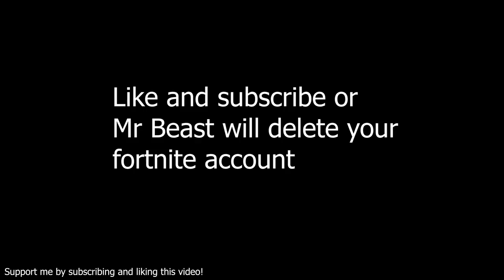Use This Trick To Outplay Everyone EVEN SWEATS!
Unnecessary tags -

ninja dakotaz tsm_myth tsm faze tsm_hamlinz tfue kid kills tfue sceptic drlupo fortrnite season 5 season 5 battle pass battle pass fortnite new season fortnite cloakzy fortnite friday new shotgun changes season 5 fortnite crazy AR
shotgun shotty tutorial best longest no scope sniper bolt hunting rifle tac smg pump tac double pump progressive MAX level crazy ninja fortnite moments fortnite funny moments sceptic kid 13 year old h1ghsky1 highsky wintrrz pro scrims grinding new season fortnite battle pass crazy maxed out leveling 80 crazy wtf 70 tier battle pass omega john wick skull trooper ghoul trooper renegade raider year years old 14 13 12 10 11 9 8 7 recon expert biom desert minecraft h1z1 league of legends selling account account buying buy sell twitch stream streamer reactions lul lol kappa tfue ninja drlupo charity donate donation big large largest 300m 200m 400m 450m 500m 550m 1000m realm royale king richard kingrichard sub games really good edits sony vegas tutorial how to do challenges fortite week jaomock 100t kenith risker parallax pro gamer legendary championship summer skirmish summer super cool fortnite battle pass season 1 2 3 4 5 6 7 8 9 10 popular lol LOOOOOOOL xd clan xd hanieldarison rifty nick eh 30 nick ah 30 nick nick eh dramalert noahsnoah dropnade fortnite funny clips montage I stayed awake 30 hours for season 5 Fortnite: Visiting Paradise Palms For The First Time FORTNITE: Official Season 5 Cinematic Trailer Fortnite SEASON 5: ALL Outfits, Dances, Gliders, Toys, Contrails & More! 10 Biggest Changes In Fortnite Season 5
*NEW* SEASON 5 OFFICIAL BATTLE PASS THEME! (Fortnite Season 5 Battle Pass) RANKING EVERY SEASON 5 FORTNITE SKIN FROM WORST TO BEST (season 5 battle pass ranking guide) avxry avery *NEW* SEASON 5 VEHICLE GAMEPLAY in Fortnite: Battle Royale!
big b fortnite, mikey b fortnite, cardi b fortnite, ali a fortnite, christian b fortnite, papa b fortnite, cliffy b fortnite, matty b fortnite,
fortnite,
fortnite dances,
fortnite ninja,
fortnite funny,
fortnite item shop,
fortnite summer skirmish,
fortnite song,
fortnite android,
fortnite memes,
fortnite fails,
fortnite tips,
fortnite live,
fortnite rocket,
fortnite thanos,
fortnite anthem,
fortnite archetype,
fortnite asmr,
fortnite apples,
fortnite ad,
fortnite aimbot gameplay,
fortnite all cake locations,
fortnite android beta,
fortnite all birthday cakes,